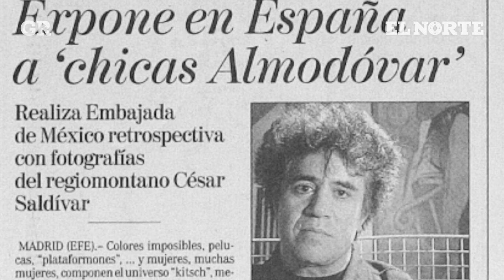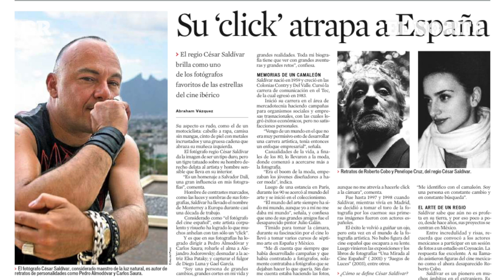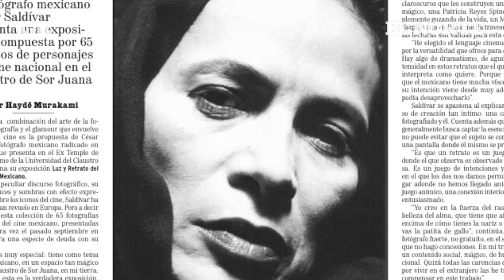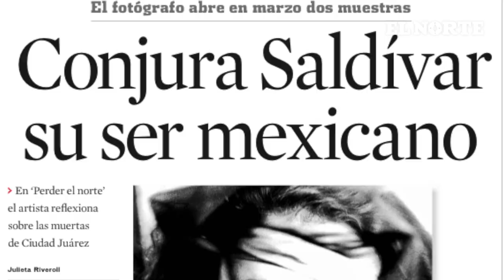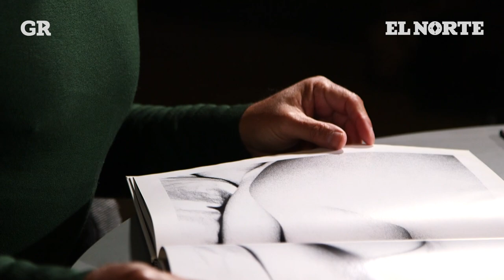César Saldívar: Sin límites en su lente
César Saldívar se convirtió en un fotógrafo sin fronteras temáticas ni territoriales, ya que migró a disciplinas como literatura y cine.